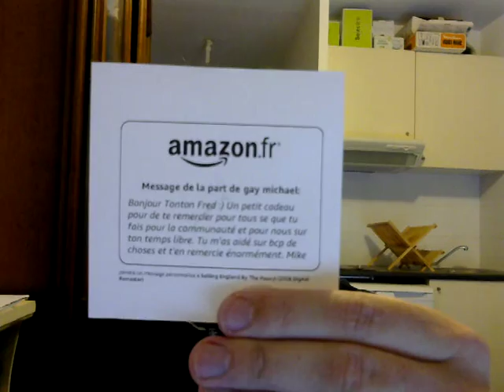Mes chers abonnés, épisode 3... Baladons-nous entre 1968 et 1974 :)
Troisième vidéo de la série... Je ne m'attendais pas à de tel retour. Merci à Michael Gay et Julien Cornu.

et